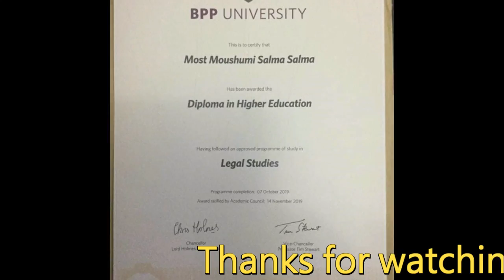যুক্তরাজ্যে থেকে আইন বিষয়ে ডিপ্লোমা ডিগ্রি অর্জন করে স্বামীকে নিয়ে এ কি বললেন সালমা !!